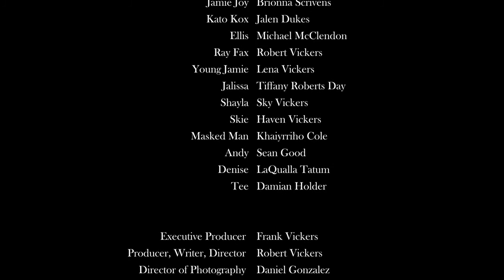Shorties Presents: F.E.A.R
Fear is bondage. In most cases the thought of a given fear is much more than the actuality of it.